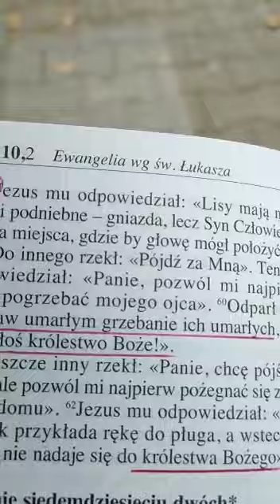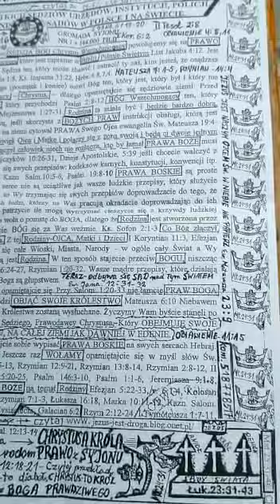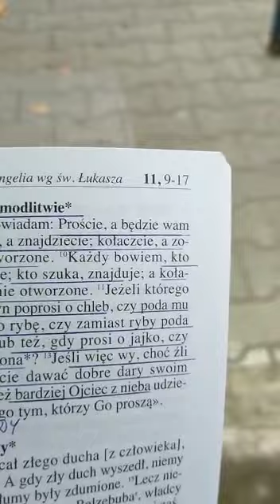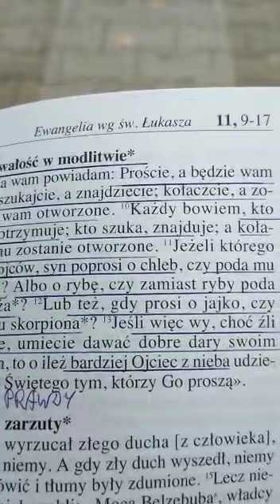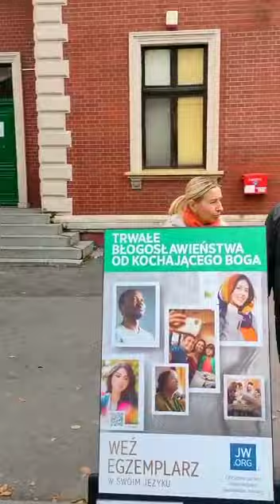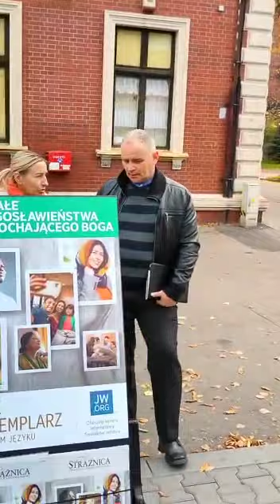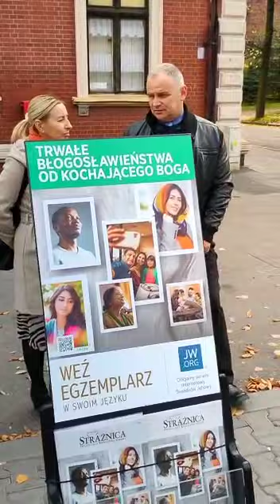Król Jzraela przychodzi po przez swoi uczni Synów i Córek